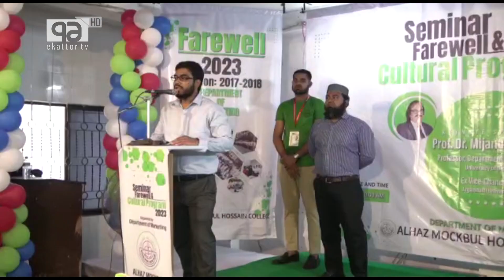আলহাজ্ব মকবুল হোসেন কলেজে প্রফেসর মিজানুর রহমান | Alhaj Mockbul Hossain College | Ekattor TV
আলহাজ্ব মকবুল হোসেন কলেজে প্রফেসর মিজানুর রহমান

মার্কেটিং বিভাগ আয়োজিত ক্যারিয়ার সেমিনার, ফেয়ারওয়েল ও সাংস্কৃতিক অনুষ্ঠান

Bangabandhu Satellite Parameter:
Satellite: BS1
Orbital Position: 119.1 ͦ  East
Polarization: Horizontal
Frequency: 4600MHz
Modulation: 8PSK
FEC: 2/3
Symbol Rate: 30,000
DVB-S2